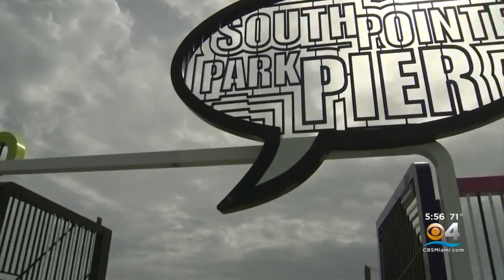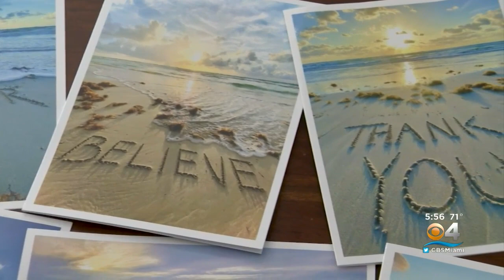WalkWithWylie: Miami Beach Man Finds Comfort In Dark Times While Inspiring Himself And Others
CBS4's Lisa Petrillo went one-on-one with Mark Wylie.